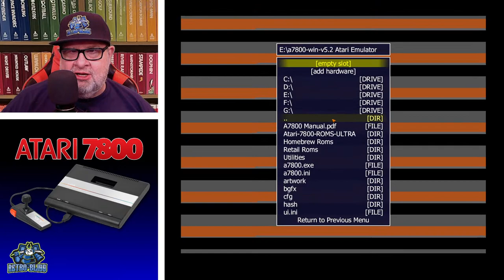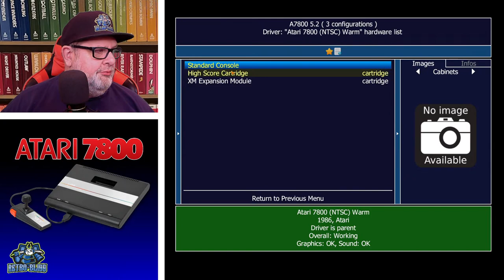ATARI 7800 Asteroids Deluxe! Let's Go!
Watch the Atari 7800 Asteroids Deluxe live stream!

You can buy the game cartridge from AtariAge at this

Links for BD RetroMods...

For more retro gaming content, join our Facebook group at...

Gaming and Production Equipment Used
Xbox Core Wireless Controller – Electric Volt
Wireless Adapter for Xbox Works for Windows 10 Compatible with Xbox One Controller, Xbox One X, Xbox One S and Elite Series Controller
Hyperkin "Trooper II" Premium Atari 2600 Style Wired USB Joystick Game Controller For PC/Mac/Raspberry Pi/Retro Pie/Linux
Redragon K556 RGB LED Backlit Wired Mechanical Gaming Keyboard, Aluminum Base, 104 Standard Keys
Logitech G502 HERO High Performance WiTred Gaming Mouse, HERO 25K Sensor, 25,600 DPI, RGB, Adjustable Weights, 11 Programmable Buttons, On-Board Memory, PC / Mac, Black
Logitech F710 Wireless Gamepad, 2.4 GHz Wireless with USB Nano-Receiver, Controller Dual Vibration Feedback, 4 Switch D-Pad, PC - Grey/Black
ASUS VP248QG 24” Full HD 1920x1080 1ms DP HDMI VGA Adaptive Sync/FreeSync Gaming Monitor, BLACK
USB Microphone, MAONO 192KHZ/24Bit Plug & Play PC Computer Podcast Condenser Cardioid Metal Mic Kit with Professional Sound Chipset for Recording, Gaming
3 Packs 70 LED Video Light with Adjustable Tripod Stand/Color Filters, Obeamiu 5600K USB Studio Lighting
Tocoan Softbox Photography Lighting Kit, 2packs 27 x 20 inches Photo Studio Equipment & Continuous Lighting System with 40W 8000K LED Bulbs Professional Studio Lighting, Live Streaming
12 X 10 FT Large Green Screen Backdrop for Photography, GreenScreen Background for Zoom Meeting, Polyester Cloth Fabric Curtain with 4 Spring Clamps, Chromakey Video Photoshoot Studio Gaming YouTube
DEPSTECH Webcam 4K, 3X Zoomable Webcam with Microphone and Remote, 1/3" Sony Sensor, Dual Noise-Canceling Mics, Autofocus Computer Camera for PC Mac
Hyperkin RetroN 77: HD Gaming Console for 2600